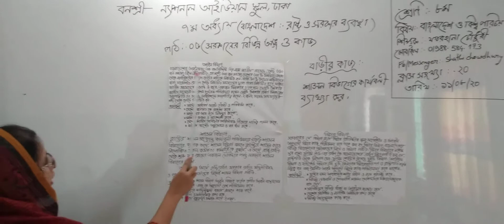শ্রেণি: অষ্টম, বিষয়: বাংলাদেশ ও বিশ্বপরিচয় (ক্লাস নং-২০), অধ্যায়: সপ্তম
বার্ষিক
শ্রেণি: অষ্টম
বিষয়: বাংলাদেশ ও বিশ্বপরিচয়(ক্লাস নং-২০)
অধ্যায়: সপ্তম(বাংলাদেশ রাষ্ট্র ও সরকার ব্যবস্থা)
আলোচ্য বিষয়: পাঠ:০৫(সরকারের বিভিন্ন অঙ্গ ও কাজ)
শিক্ষক: ফারহানা চৌধুরী